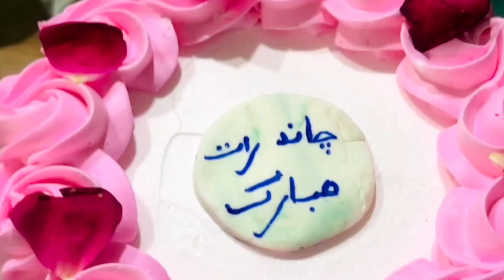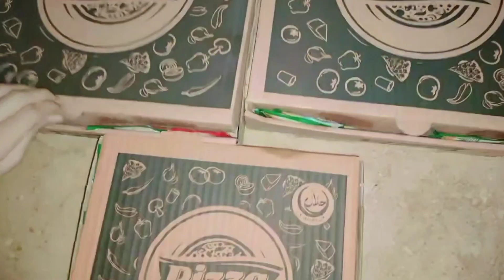Eid vlog (meet_my_czns) celebrate Eid with me 😍❤️ (Vlog by Sana Rasheed)